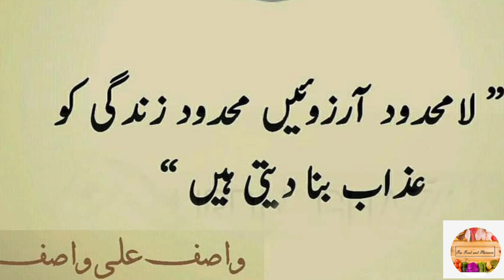Shaljum Chicken Recipe|How to make Turnip Chicken|Shalgam recipe by Fia Food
Today imake traditional recipe turnip chicken recipe it's so easy and delicious recipe  and healthy recipe  ihope so u all like it
AJ many banari Hu zubardust sy shaljum chicken Ka salan ya bohat asan or traditional recipe Hy winter ma ma Shalgam bohat achay atay Hy  boat easy recipe share ki hy ap sub Ku zaroor passand AI gi
ingredients
chicken half kg
Turnips half kg
ginger paste one tea spoon
garlic paste one  tea spoon
  red chili powder one tea spoon
salt one tea spoon
coriander powder two tea spoon
tumric powder half tea spoon
yougurt one cup
oil one cup
onion two medium size
water as required
green chilli as u like
flow us Instagram